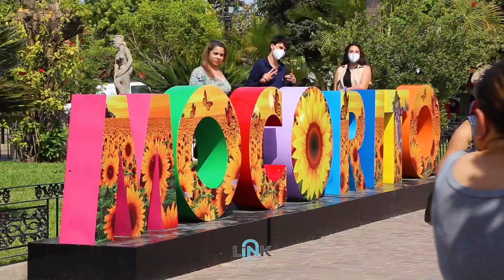EL CAMPO DE GIRASOLES DE MOCORITO RECIBE A MILES DE VISITANTES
Miles de visitantes han recorrido el campo de girasoles en el Pueblo Mágico de Mocorito, Sinaloa, y disfrutado de este bello escenario natural que pinta de dorado y verde un predio abierto al público durante las últimas semanas.